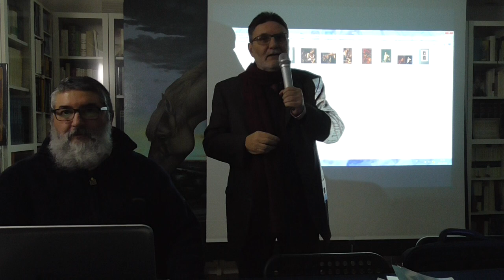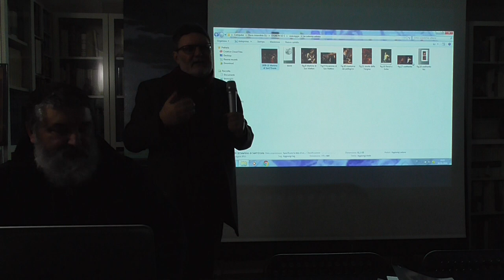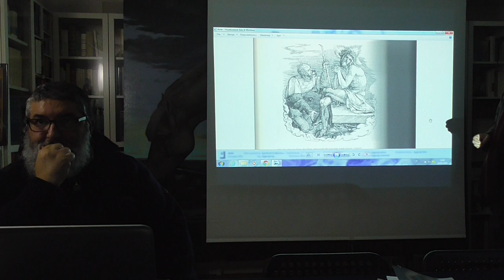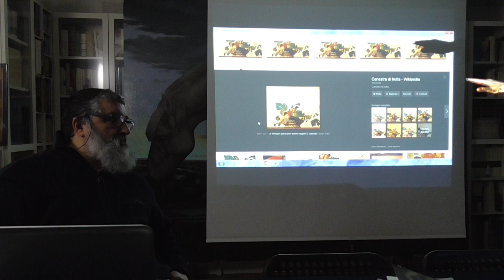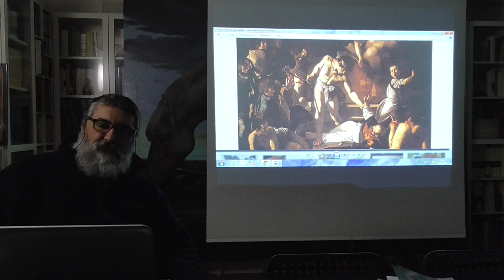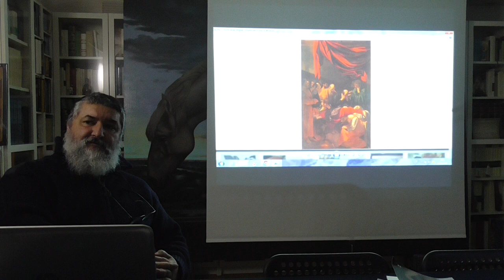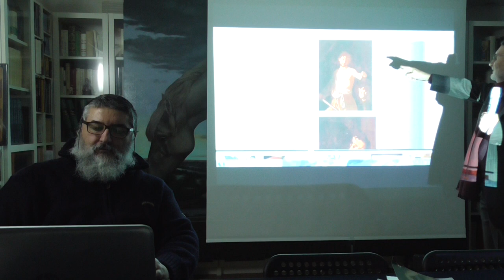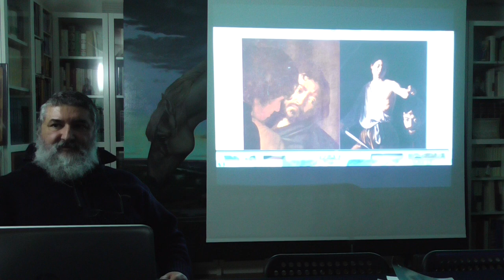SERGIO ROSSI, CARAVAGGIO TRA SALVEZZA E PERDIZIONE - ACCADEMIA URBANA DELLE ARTI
Conferenza del Prof. Sergio Rossi "Caravaggio tra salvezza e perdizione" (18 gennaio 201
Il Ciclo di Conferenze organizzato dall'Accademia Urbana delle Arti, con il Patrocinio della Fondazione Sapienza ed il Dottorato di Ricerca in Beni Culturali, Formazione e Territorio di Tor Vergata, coordinato dal Prof. Sergio Rossi e dal Comitato Scientifico per info